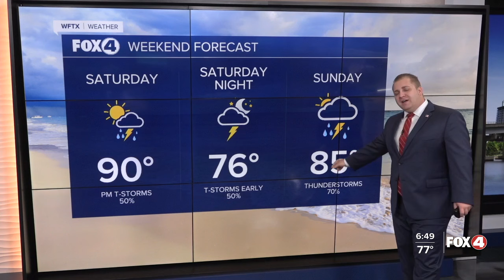FORECAST: Heavy rainfall expected over the next week as unsettled weather arrives